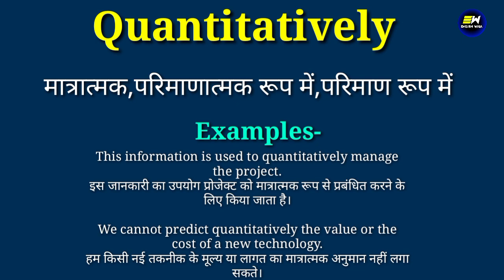Quantitatively meaning in hindi | Quantitatively ka matlab kya hota hai | daily use english words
YOUR QUERIES-
Quantitatively in hindi
Quantitatively meaning in hindi
Quantitatively ka matlab
meaning of Quantitatively
Quantitatively meaning
Quantitatively ka matlab kya hota hai
Quantitatively ka hindi kya hota hai
Quantitatively का हिंदी में मतलब